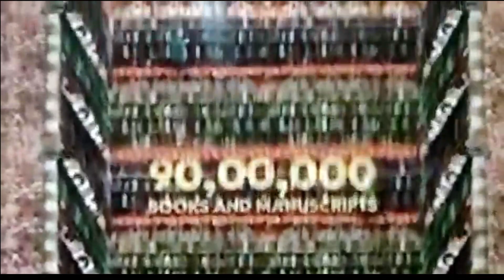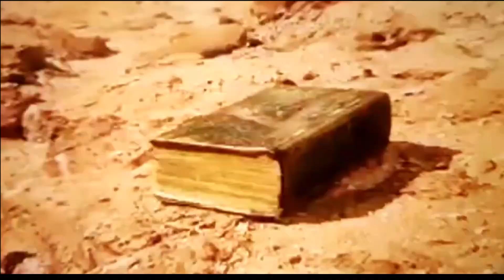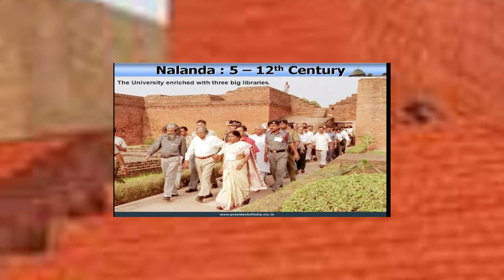Ancient Nalanda University | Global Encyclopedia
This video contains detailed information about the  Nalanda Univercity which is the second ancient univrcity after Takshshila.

TAGS